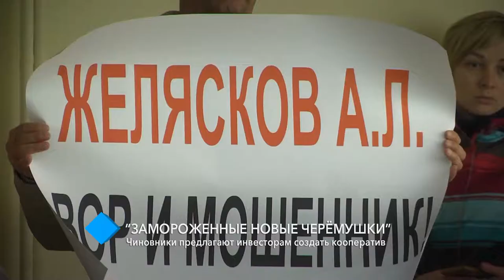“Замороженные Новые Черёмушки”: чиновники предлагают инвесторам создать кооператив